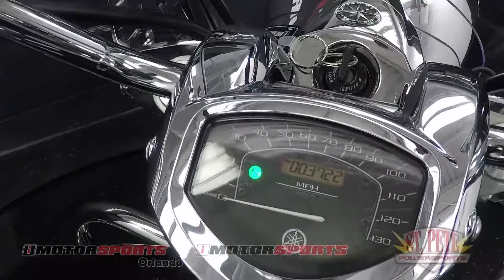2014 Yamaha VStar 1300 Deluxe A4586 @ iMotorsports